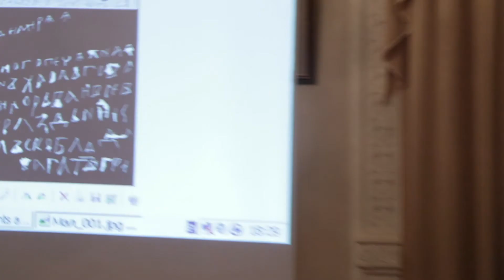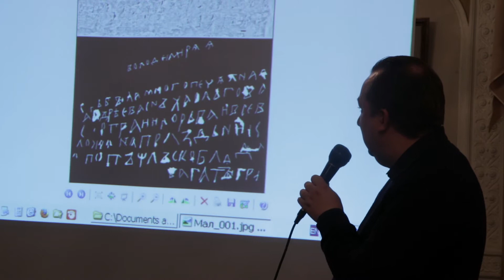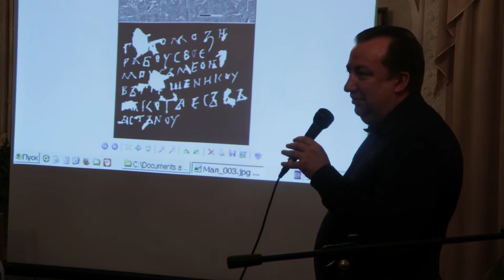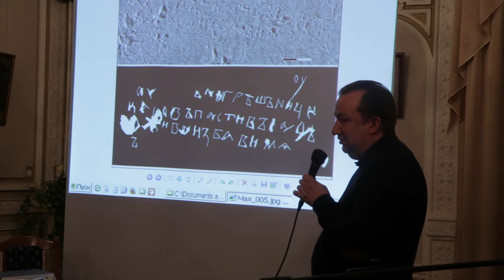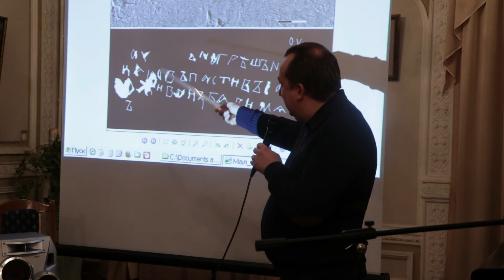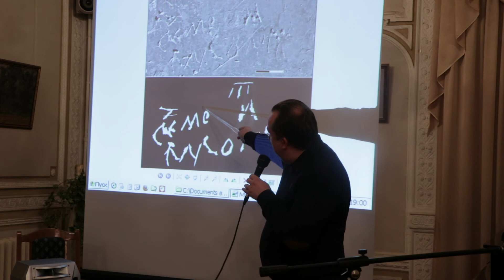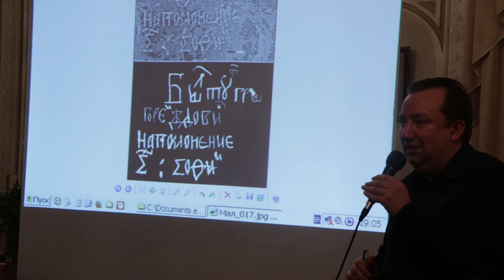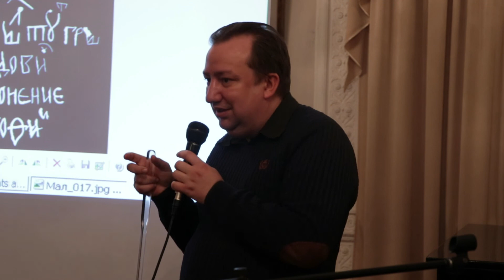"Храмові графіті Софіїї Київської"